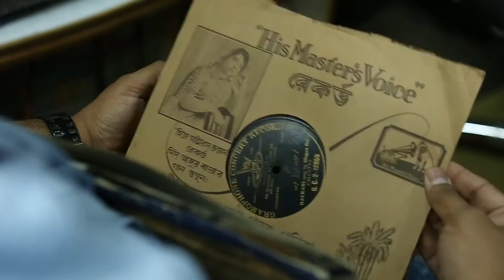Indian Women on Record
Indian Women on Record traverses between nostalgia and contemporary music scenario bringing alive the forgotten histories of women singers. A contemporary female musician embarks on a journey to trace the beginnings of the first expeditions of European sound engineers to India, the transitions brought about by the gramophone in the consumption of music and the invaluable contributions of women singers who laid the foundations of what later evolved into the Indian Music industry.